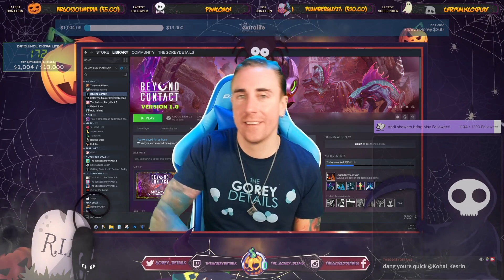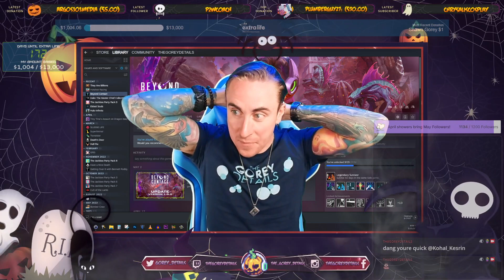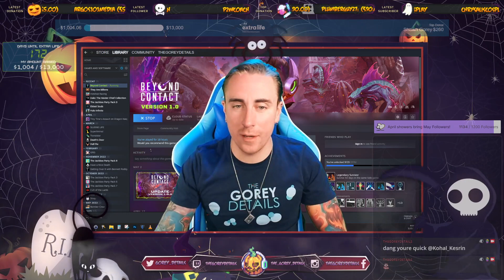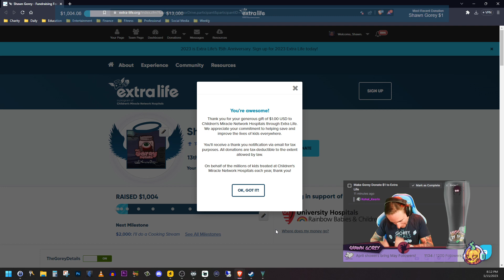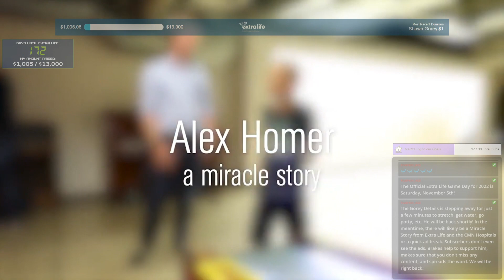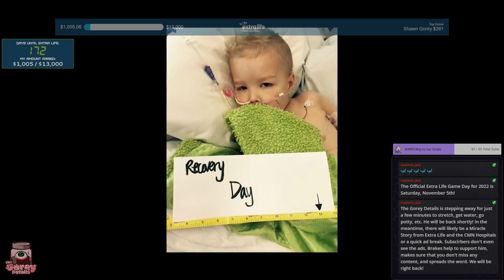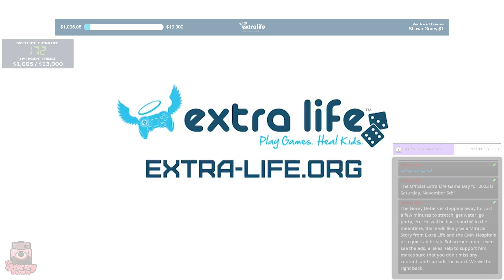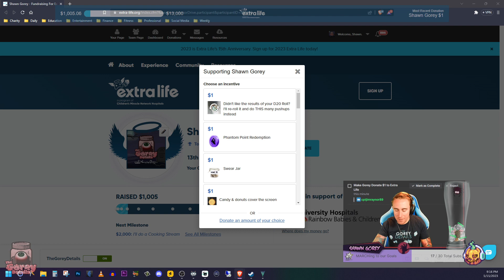Beyond Contact - Part 10